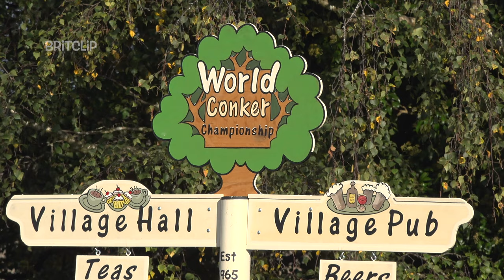The World Conker Championships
Over 2,000 people flocked to a small village in Northamptonshire, England to watch the return of the World Conker Championships.

Like many sporting traditions, last year’s Championships were cancelled due to the pandemic.

This year around 250 competitors took part - many sporting fancy dress costumes.

The game involves swinging a conker threaded on the end of a string at an opponent's conker with the aim of smashing it.

The game commences with a toss of a coin, the winner may elect to strike or receive. A distance of no less than 8” (20cm’s) of lace must be between the knuckle and nut. There is a gauge to measure this if disputed.

Each player takes three (3) alternate strikes at the opponent’s conker. If a player causes a knot of the laces (a snag) this is noted, three snags will lead to disqualification.

If the game lasts for more than five (5) minutes, play will be halted and the 5- 5-minute “rule” comes into effect. Each player is allowed up to nine further strikes. If the game is still going after nine strikes then the winner is the one who has hit the nut the most times.

In the final, it was local lad Ady Hurrell from Whittlesey near Peterborough who came out on top beating Danny Leslie, and in the Women’s final defending Champion Jasmine Tetley from Nottingham retained her title.

The annual World Conker Championships have been staged more often than both the Olympics and the Winter Olympics combined.

These are some of the rushes from the day.